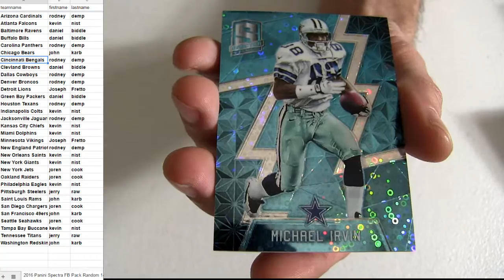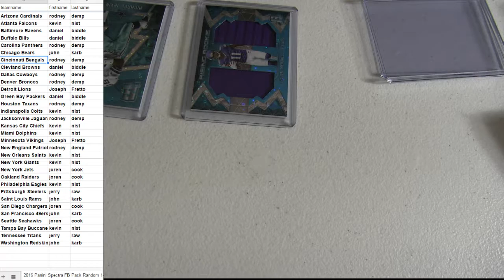16 Spectra Pack #148